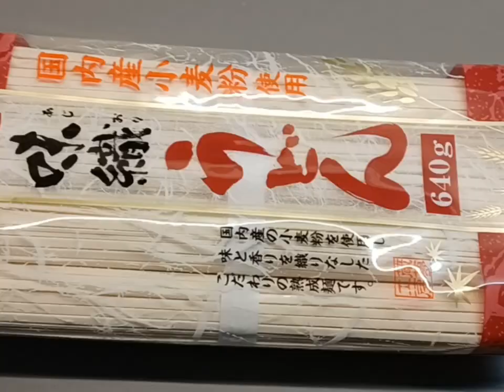Mi Kuah Segar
lunch

bahan :
~ mi putih kering / udon
~ telur
~ udang
~ tahu pong
~ santan
~ bumbu tom yum
~ daun bawang
~ daun sledri
semua secukupnya saja ya

crnya simak dlm video sampai selesai ya

mie, miekuah, miekuah seger, tomyum,
tomyum pedes manis, masakan rumahan